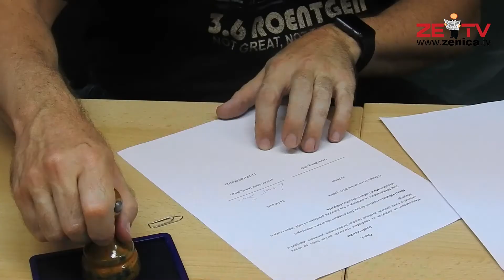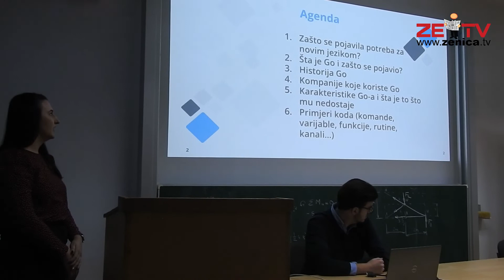Politehnički fakultet potpisao sporazume o saradnji sa još dvije IT kompanije